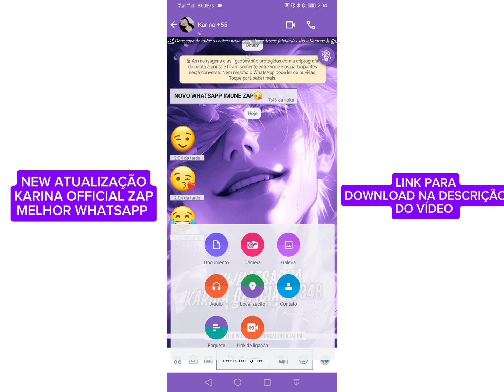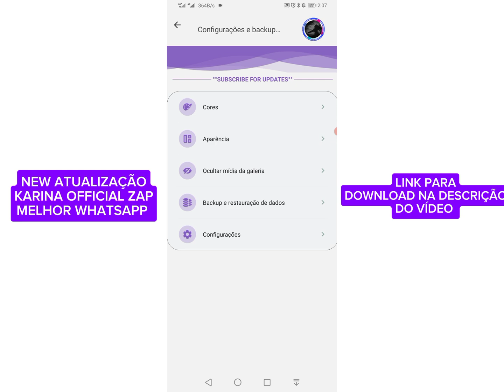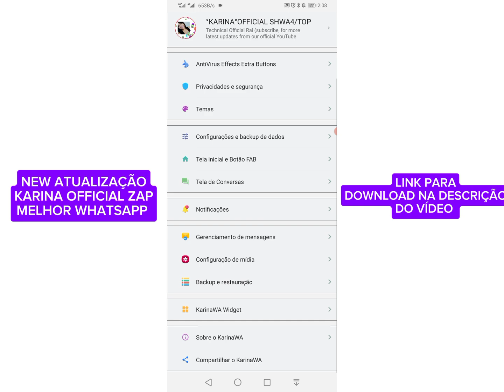NOVO ULTRA IMUNE WHATSAPP SECUNDÁRIO PRIMÁRIO | LOGIN PROBLEM SOLVED | COULDN'T LINKED DEVICE ERROR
AMIGOS BEM BEM-VINDO AO NOSSO CANAL OFICIAL DO YOUTUBE... TECHNICAL OFFICIAL RAÍ SE ESCREVER NO NOSSO CANAL DO YOUTUBE PARA FICAR ATENTO A TODOS OS APLICATIVOS WHATSAPP IMUNE PRIMÁRIO E SECUNDÁRIO QUE SÃO LANÇADOS NO CANAL E ATUALIZAÇÃO NÃO ESQUECE DE ATIVAR O SINO PARA RECEBER NOTIFICAÇÃO DOS VÍDEOS OBRIGADO

Você se inscreveu para atualizações futuras?

A meta de curtidas de vídeo é de apenas 100, por favor me ajude a completar

DON'T RENAME OTHERWISE YOU WILL BE RESPONSIBLE
whatsapp nome Karina official v348
Download Link
Pakage (com.shwhatsapp4)

Download Link Activator Base Karina Activator e imune zap Karina official v348
Pakage (com.universe.messenger)

Meu Amor YT Canal 💫

EXCLUSIVAS! MUNE-SECUNDÁRIO - COM NOVAS FUNÇÕES NUNCA VISTA | secundário whatsapp | imune whatsapp

Immune
You need the official WhatsApp to login GB WhatsApp login problem | Couldn't link device GB WhatsApp

You need the official WhatsApp to login gb whatsapp problem solution